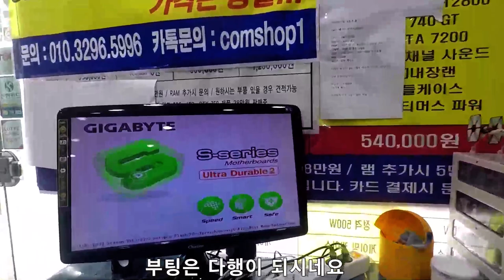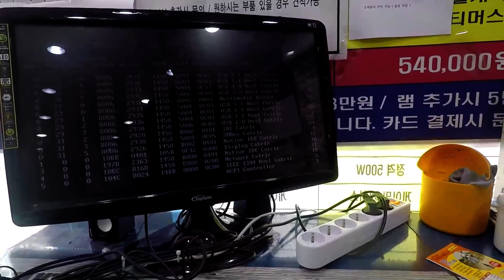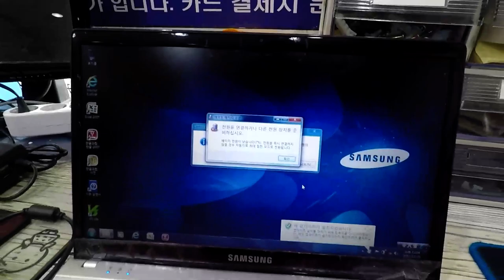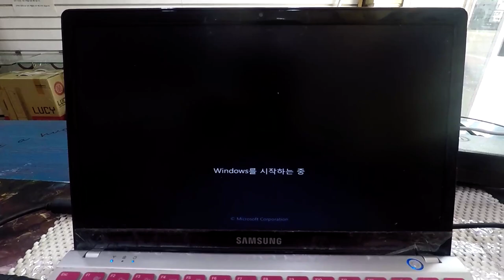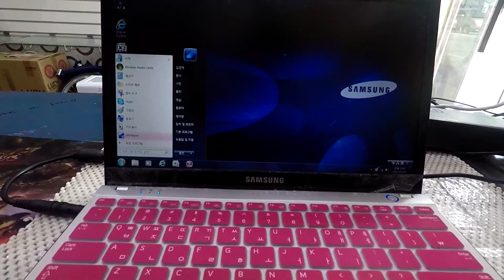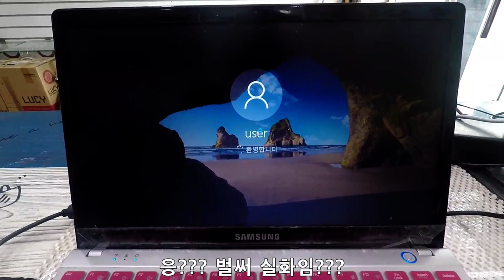컴퓨터 수리점 일상 (어느 시골 가게컴퓨터 수리 일상 입니다.)